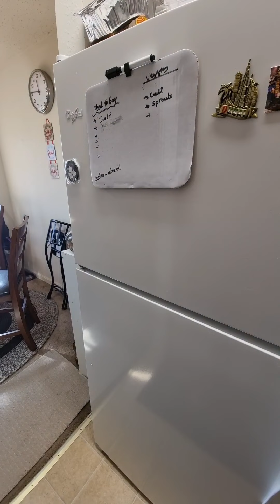Apartment in MD, Baltimore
Maryland Apartments, Baltimore,